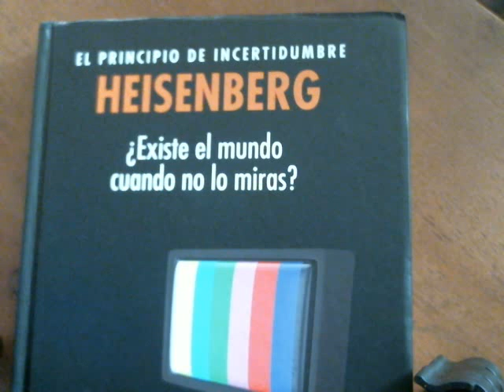Heisenberg Cap 3a